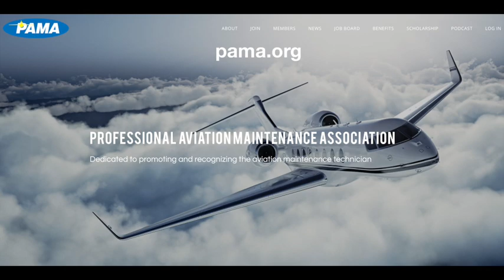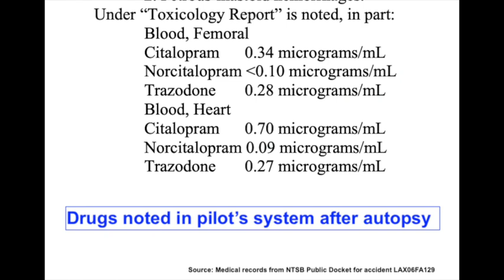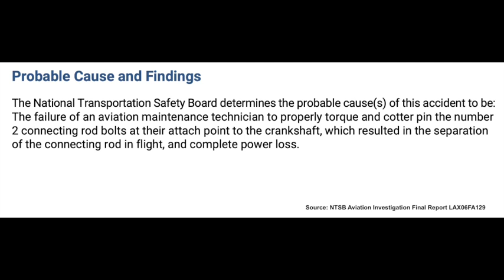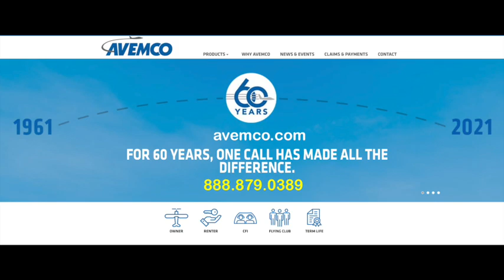Peter Tomarken Air Crash Was Survivable – Episode 146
A pilot lost engine power in his single engine plane shortly after takeoff. He did a controlled ditch into the Pacific. The plane is largely intact, yet the pilot and his passenger die. The Flight Safety Detectives dig into the NTSB final report of the Peter Tomarken air crash to look at how this event could have been survived.

TV personality Peter Tomarken and his wife Kathleen were killed when his Beechcraft Bonanza A36 crashed a few hundred feet offshore in Santa Monica Bay in March 2006. The aircraft lost power shortly after takeoff. Eyewitness statements indicate he was able to perform a controlled ditch into the bay.

Greg, John and Todd look into the NTSB finding of a missing engine cotter pin. The report lacks details about when this may have happened, recent maintenance procedures followed or inspection processes used. These are essential to help maintenance personnel learn from this event.

The docket includes medical findings of blunt force trauma to the victims and drugs found in the pilot’s system. The effect of the drugs on the pilot’s decision-making is not clear. The role that shoulder harnesses and/or helmets could have played in protecting the people onboard is also omitted.

Hear why the Flight Safety Detectives recommend that all older aircraft have shoulder harnesses mounted to the airframe and why every small craft pilot should wear a helmet.

    NTSB final report
    Public Docket
    FAA Toxicological Report
    NTSB Medical Report

All music used by permission: Upbeat Inspiration by Paul Werner licensed by Jamendo Licensing and Upbeat Technology Corporate by Forest Music licensed by Jamendo Licensing.